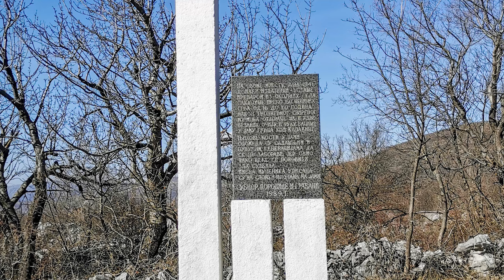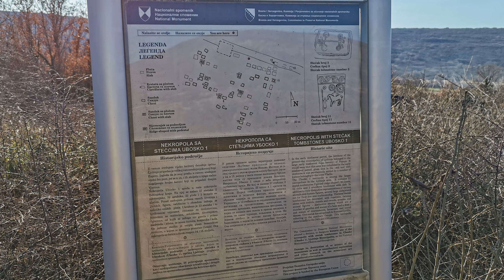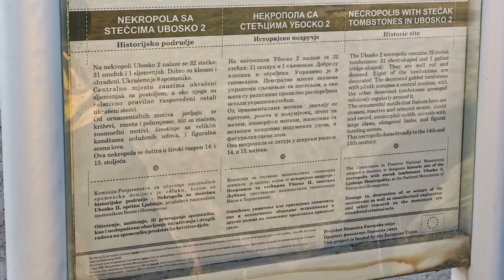MTB: Stolac - G. Bitunja - Vlahovići - Ubosko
Video vožnja biciklima iz Stoca, preko Zabrđa do Gornje Bitunje, odakle nastavljamo prema Vlahovićima. U Stanjevićima nailazimo na čopor pasa, ali na svu sreću tu je bio gazda koji ih je smirio. Dalje od Vlahovića se odvajamo prema Ljubinju, te preko brda Radimlja se spuštamo do raskrsnice za Rankovce, gdje skrećemo prema Rankovcima. Tu se ubrzo uključujemo na makadamski put koji smo pratili par kilometara, dok nismo došli do raskrsnice za Ubosko. Spuštamo se lagano u Ubosko, jer smo imali u planu da posjetimo nekropole stećaka Ubosko 1 i Ubosko 2 i ispostavilo se da je to bila odlična ideja. Stećci u nekropoli Ubosko 1 su neki od najvećih stećaka koje smo do sada vidjeli, a i manji stećci su puni detalja. U nekropoli Ubosko 2 nas na žalost dočekuje ružan prizor uništavanja nacionalnih spomenika. Naime, na dva stećka je izgrađen zid.
Od Uboska nam još ostaje kratak uspon do Žegulje, odakle se spuštamo u Stolac, gdje ujedno završavamo vožnju.

Poglavlja:

0:00 Stolac - Gornja Bitunja
4:10 Gornja Bitunja - Stanjevići
9:24 Stanjevići i prolazak pored pasa
11:28 spust do Vlahovića
13:22 Vlahovići do raskrsnice za Rankovce
16:39 kroz Rankovce do iznad Uboska
21:04 Ubosko, prolazak kroz polje
24:54 nekropola Ubosko 1
27:34 vožnja do nekropole Ubosko 2
28:37 nekropola Ubosko 2
29:40 vožnja do Žegulje
31:56 Žegulja - Stolac
34:47 relive i završni ekran